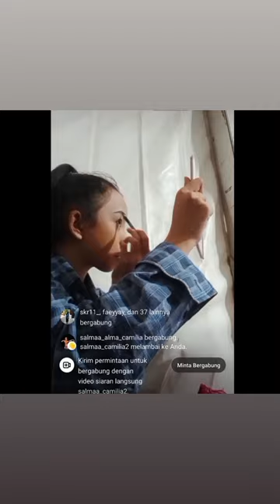Prepare performe di GBK bersama Eyang Guruh Soekarno Putra